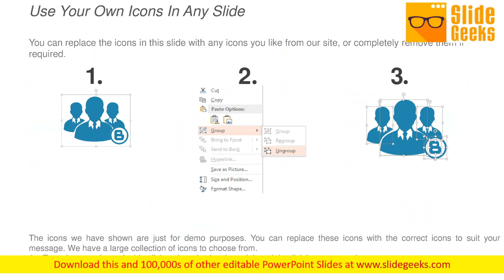Drawing Tools Icons Slide Ppt Powerpoint Presentation Summary Icons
This is a drawing tools icons slide ppt PowerPoint presentation summary icons. This is a four stage process. The stages in this process are business, marketing, management. Kids avoid low grades due to our Drawing Tools Icons Slide Ppt PowerPoint Presentation Summary Icons. They learn how to improve.